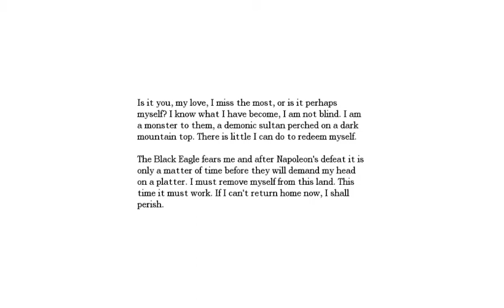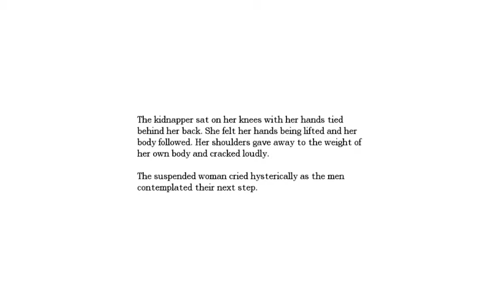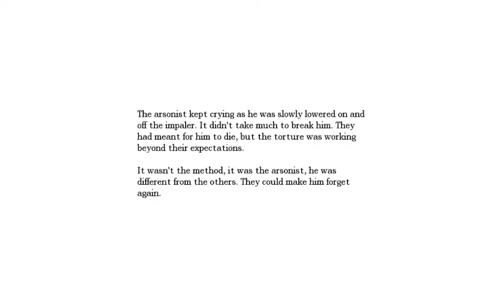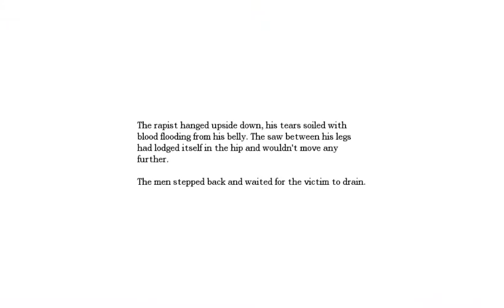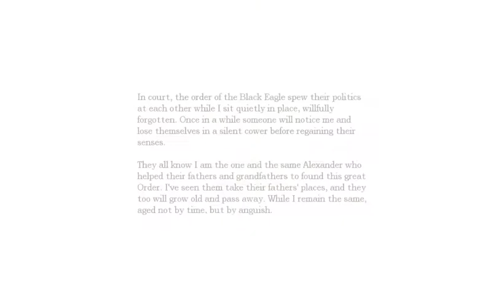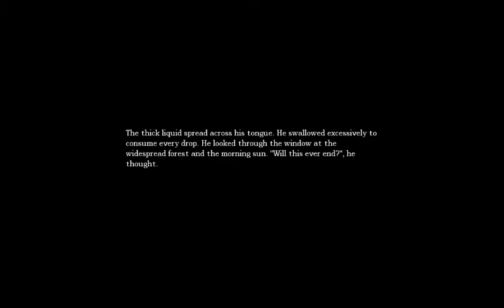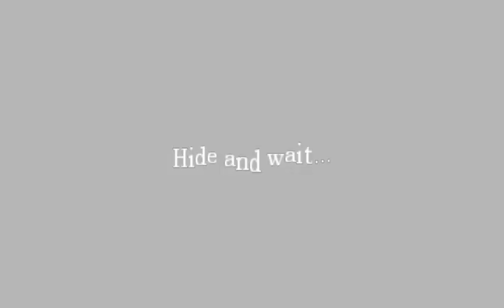Amnesia part 11